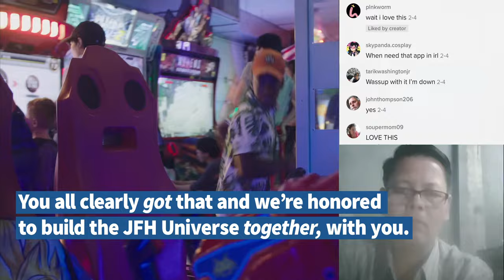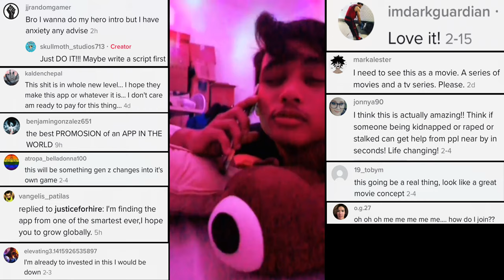Creative Impulse's JUSTICE FOR HIRE Hits 7.5 Million+ Views on TikTok - Fan Tribute Video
This is a HUGE milestone for us.  We've worked hard for years to get the JFH project off the ground, so this audience reaction to our first episode is incredibly special.  We LOVE all of our new Fans and JFH Cast Members!  THANK YOU ALL for the videos, comments, shares, likes, your time and energy in the big vision we share.  We're building a Cinematic Universe together, and that's never been done before.  We're looking forward to so much more creative collaboration.  If you're not yet part of the party, join here as a HERO, CLIENT, or VILLAIN from our app

Original soundtrack by iconic cyberpunk band Angelspit available for all cast members to use in their JFH content 👨‍🎤🎹🔈!

Your Cinematic Universe™.
HeroesUniting worldwide